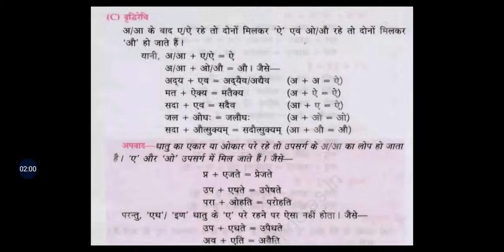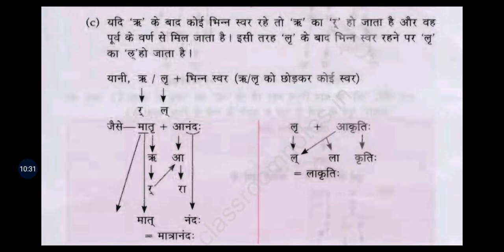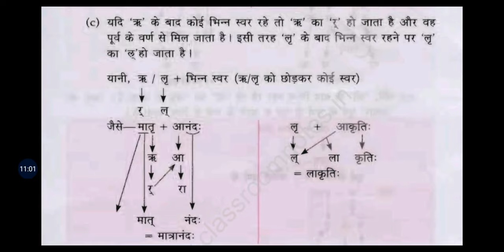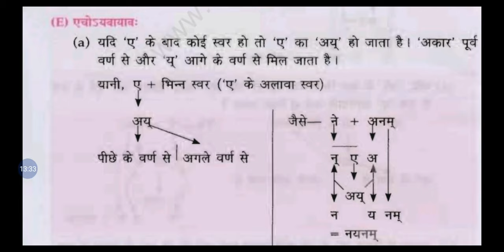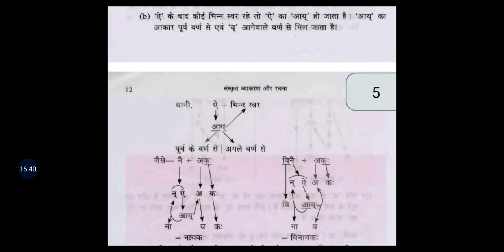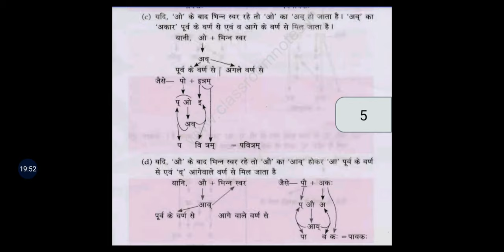Sandhi part 1 Volume 2